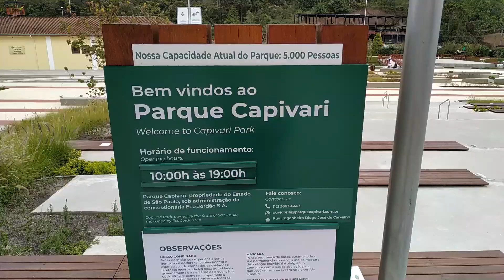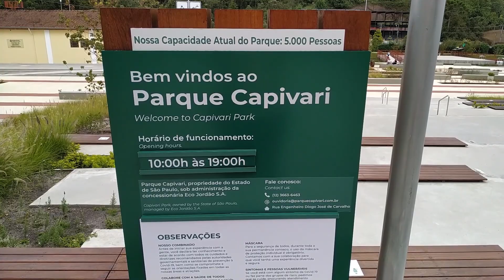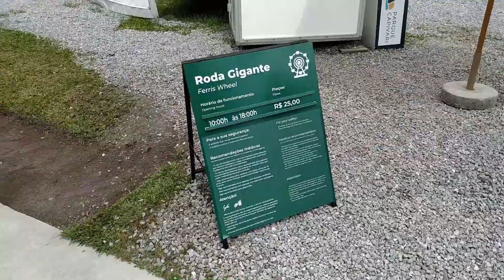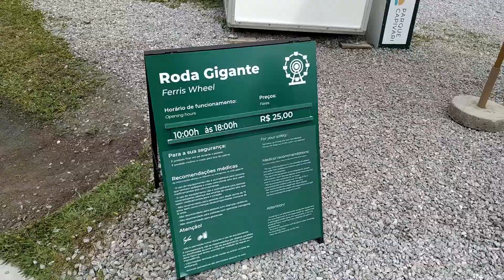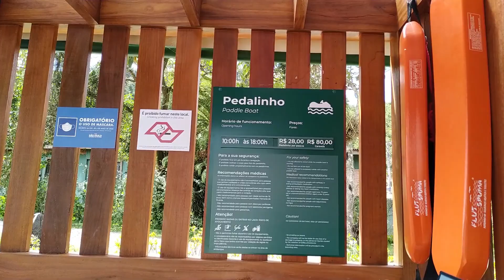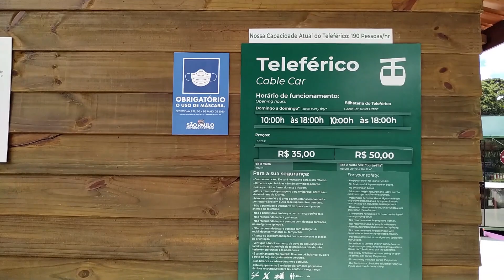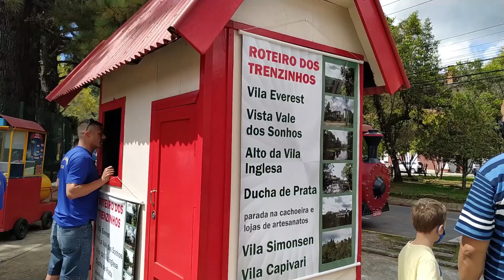PARQUE CAPIVARI CAMPOS DO JORDÃO - Joyce Souza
Parque Capivari - Por aqui, tudo é novo: paisagismo, pedalinhos, espaços de passeio e descanso e o palco sobre o lago para receber shows

🌷INSCREVA-SE NO CANAL CLICANDO NO LINK ABAIXO PARA NÃO PERDER MAIS NENHUM VÍDEO QUE EU ESTAREI POSTANDO POR AQUI, E JÁ ATIVE O SININHO DE NOTIFICAÇÕES PARA RECEBER E FICAR POR DENTRO DE TUDO (é Gratuito)

Olá!! Caso não me conheça eu sou Joyce Souza. Comecei no youtube em 2010 por hobby. No meu Canal posto minha rotina, receitas, dicas e além de viagens em família e amigos. Faço com amor e reponsabilidade e hoje se tornou minha profissão! Amo produzir conteúdo na internet , compartilhando conhecimento e experiência adquiridas como Esposa , Mãe , Dona de casa e principalmente como filha dEle! Amo fazer novos amigos e trocar experiências !!Sou Formada em Administração de Empresa e hoje aplico no meu próprio negócio  !
Aqui no canal vocês vão me ver, principalmente, junto com minha família, composta por mim, pelo meu marido José Antonio e meus filhos Enzo e Derek . Nossos dias são comuns, fazemos receitas fáceis para aprendermos juntos.
Meus dois Filhos , também possuem um Canal no Youtube  e compartilham idéias, diversão, experiências e muito mais.
Em resumo, o conteúdo aqui vai de uma vida real, com almoços e jantares, alegrias , diversão, viagens e muitos mais registros onde poderemos guardar com muito amor e o melhor ainda , dividir tudo com você!!